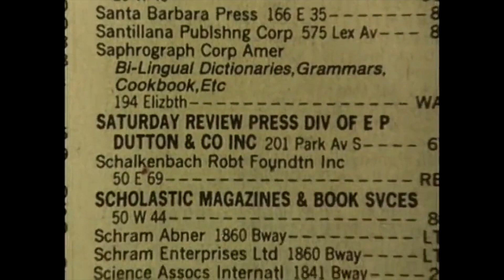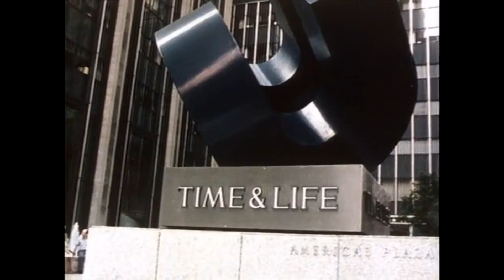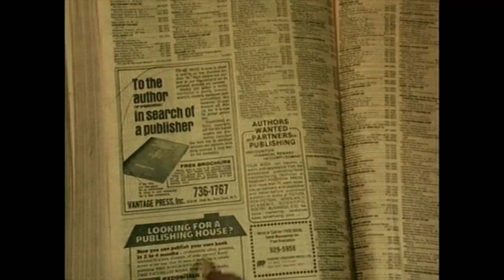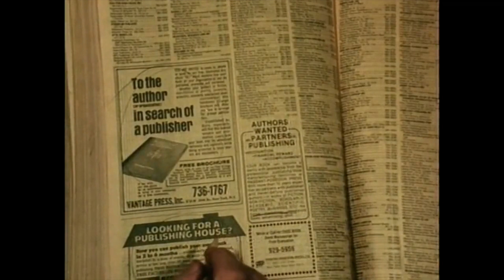Business As Usual (1978) Rated G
It's a battle of the sexes story in Richard Mailer's: Business As Usual. Shot on a gritty film stock, this is perfect 70's, New York cinema! A great anti-racist, anti-sexist adult film, a lot of those themes didn't make the clean version but believe you me... they are there!

Remember, every Sunday we are releasing G rated reinterpretations of classic adult films!  This material provides a retrospective, educational look into when adult films were narrative and shot on film. In (film) school people often wanted to see some of these classics… but w/o the perversion, NOW you can… thanks to us... Everything cut. Even suggestive dialogue. We love these pictures and I sure hope it shows... respect!

Directed by: Richard Mailer
Written by: no writing credit
Produced by: Richard Mailer (as Mister Mustard)
Distributed by: S&L Video (USA) (VHS)
Distributed by: Creme De Cocoa (USA) (VHS)
Distributed by: VCX (2005) (USA) (DVD)
Distributed by: Something Weird Video (SWV) (2006) (USA) (DVD) (dvdr)
Distributed by: Alpha Blue Archives (2013) (USA) (DVD) (Manhattan Vice box set)
Starring: Arcadia Lake, Georgette Sanders, Jake Teague & Veri Knotty
Original segment music by Bryan Bland